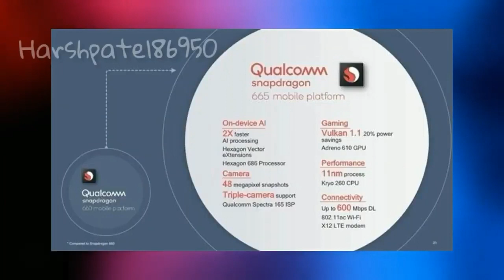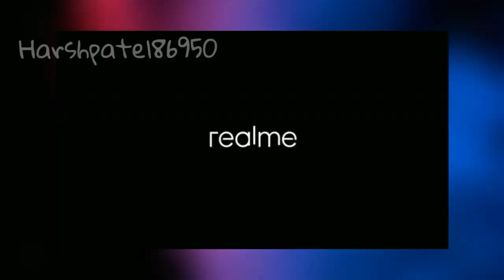Realme 5 Pro - Full specification |Techno Harsh